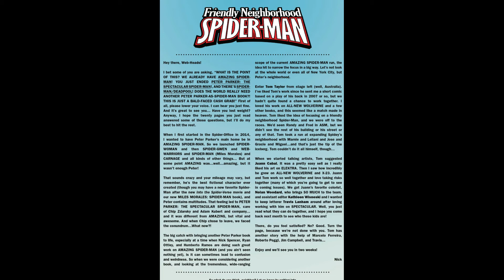Spiderman - Friendly Neighbourhood Spiderman | Mother of Exiles Part 01 Marvel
Spider-Man is the worst neighbor EVER! There are always crazy villains and property damage and drama and…and he CATCHES the villains. And he tries to fix the damage and he helps carry your groceries and actually that property damage keeps the rents down. You know what? Spider-Man is the best neighbor ever and this book will give you a closer look at Spider-Man’s (and Peter Parker’s) neighborhood than any book ever. Also, it wouldn’t be a Spider-Man adventure without a threat that could destroy not only Spider-Man, but all his neighbors.